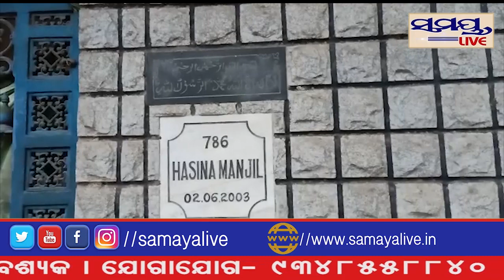ହାଇଦରର ମୃତ୍ୟୁ ପରେ କେନ୍ଦ୍ରାପଡ଼ା ଅଶାନ୍ତ#Samaya live